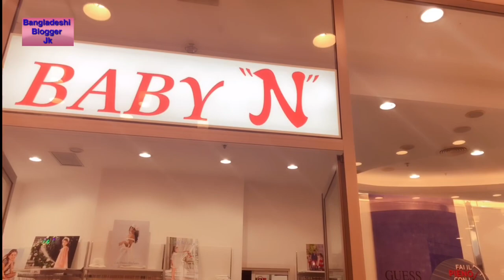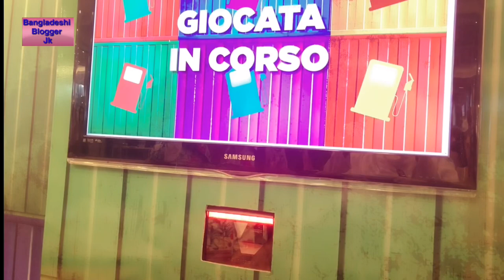Vlog# জমজমাট শপিং করলাম/ শপিং করে লটারিতে কি পেলাম। italy market shopping/ weekend shopping.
Today we are shopping for Italy market. We are enjoying a lot. Hope you are also enjoy see this video. Many things in this video.